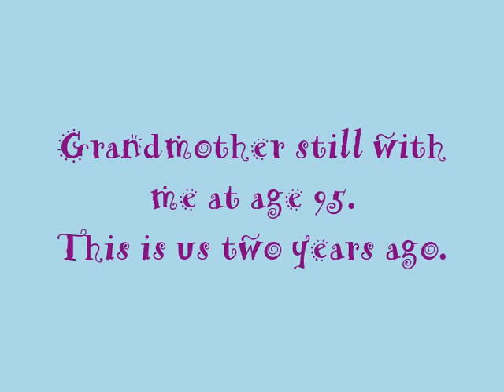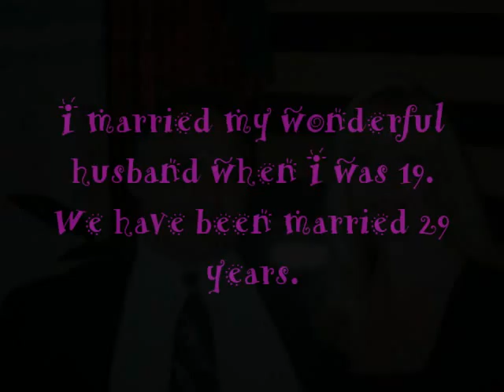Five Random Facts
Thank you Lattesue & kismet0717 for my first tag ever.